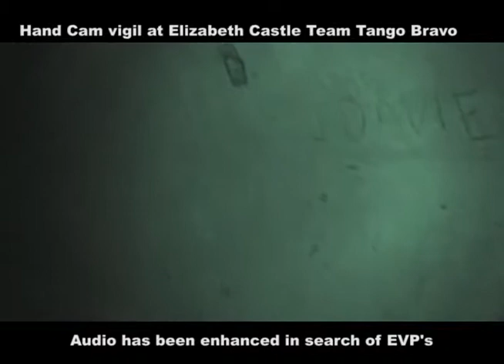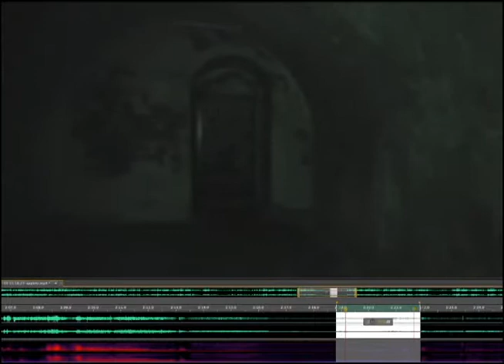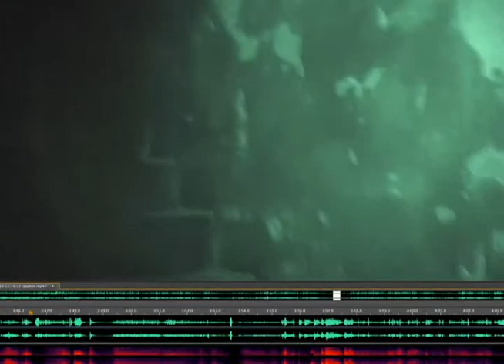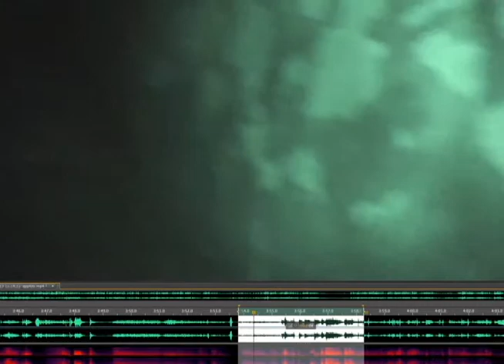Hand Cam Vigil Team Tango Bravo 4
Here is a hand cam vigil by pairs in team Tango Bravo at Elizabeth Castle